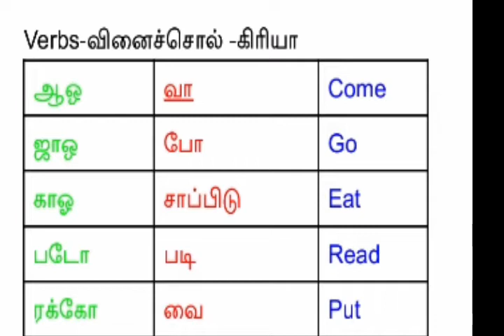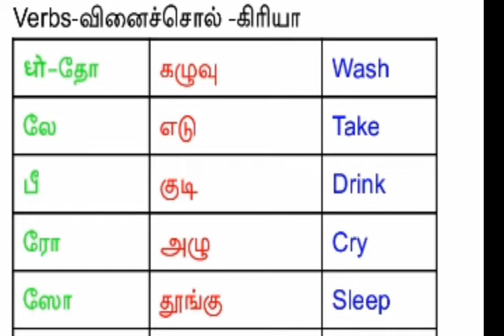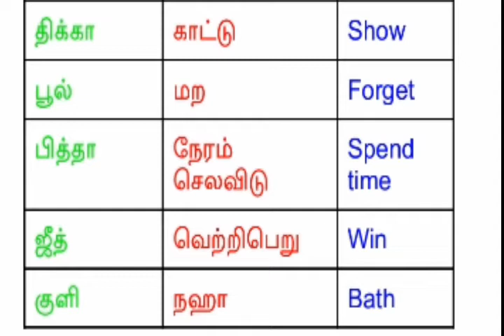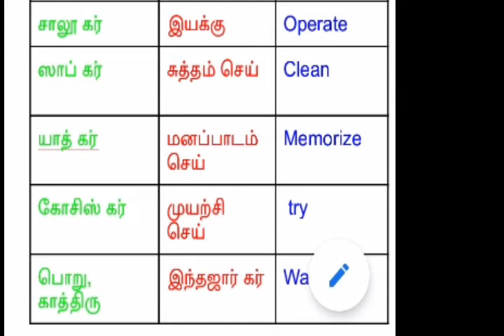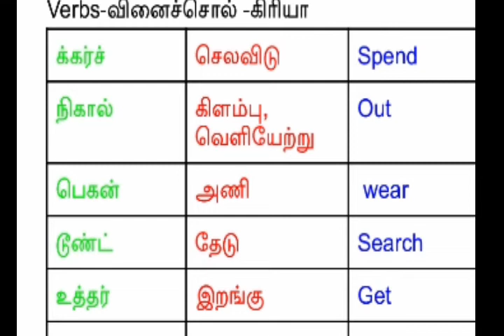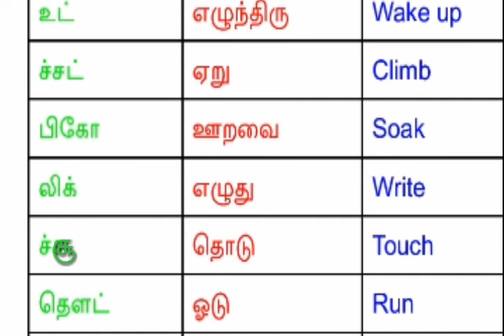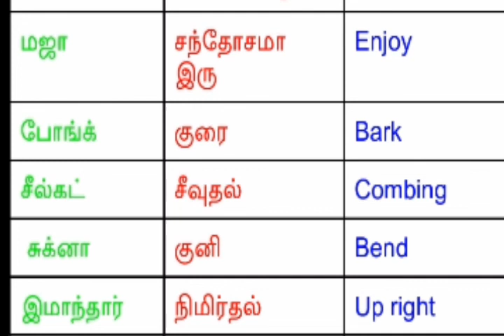இணையதலத்தின் வாயிலாக ஹிந்தி கற்போம் கற்பிப்போம் பகுதி 6/spoken hindi /verbs 100 in hindi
Verbs is important to any language.So first learn verb easy way to learners